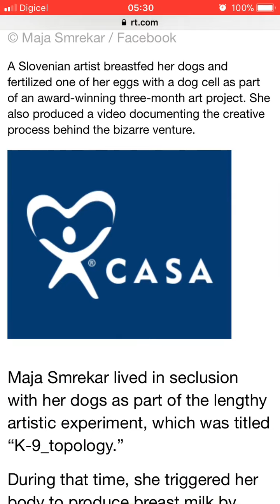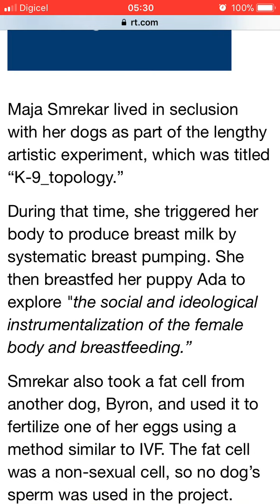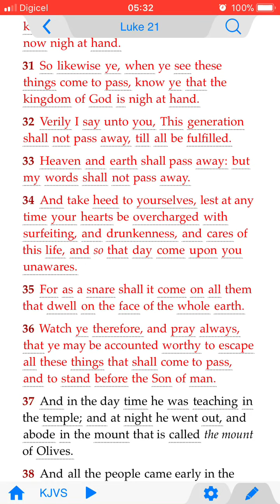Woman Breastfeeds her dog and uses dog cell to fertilize her eggs.